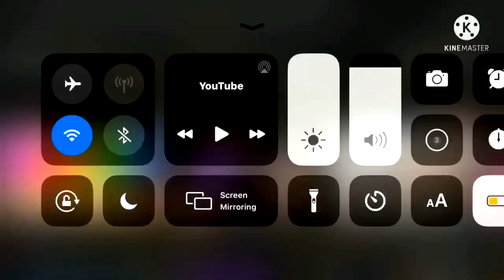Klasky Csupo Gets Interrupted Add Round 91 (REUPLOAD-ISH)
Original by Ezzo / Ezzo Is Cool